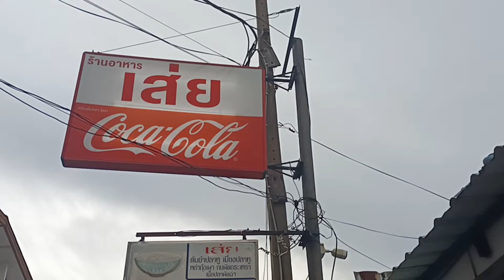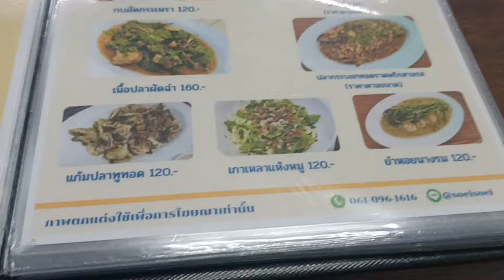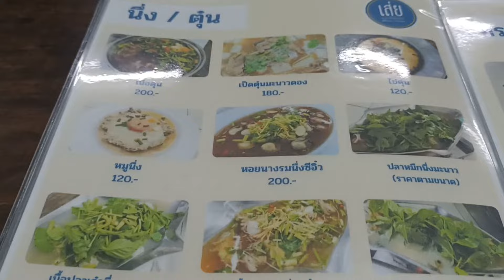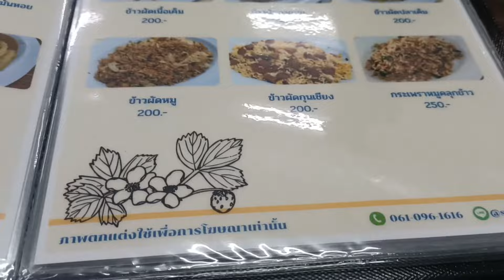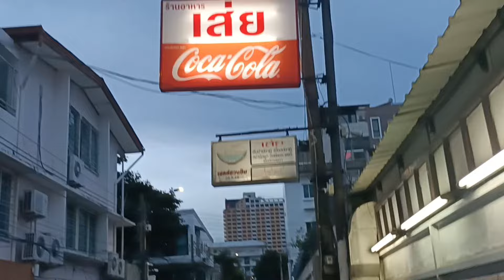รับประทานอาหารค่ำที่ร้านเส่ย ในหมู่บ้านพิบูลย์ พระราม 6